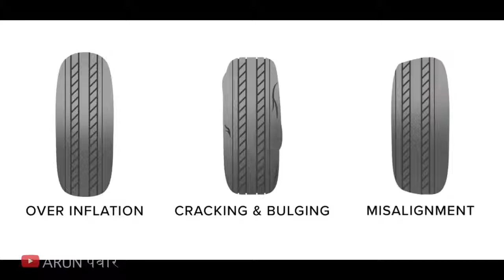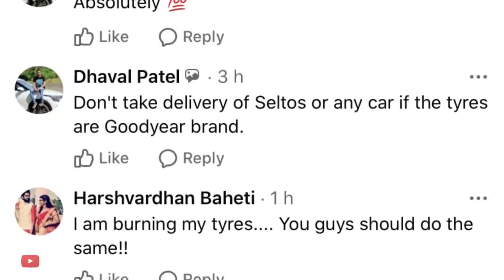Kia Seltos test driving gone wrong | India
All the video,songs,images and graphic used in this video belong to their respective owners copyright disclaimer under 107 of copyright act of 1976, allowance is made for fair use for purposes such as criticism, comment,news reporting,teaching, entertainment, education and research.fair use is permitted by copyright statue that might otherwise infringing.if you have any issue then you can contact me in comments.